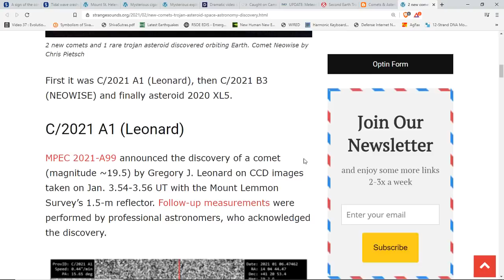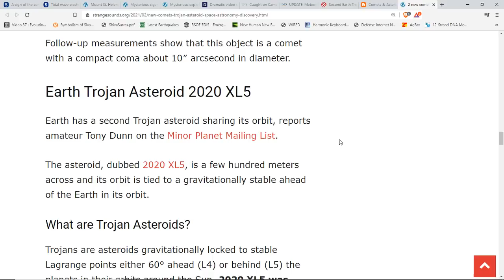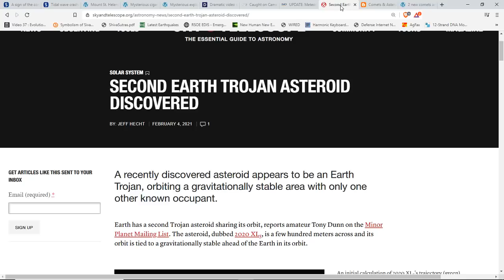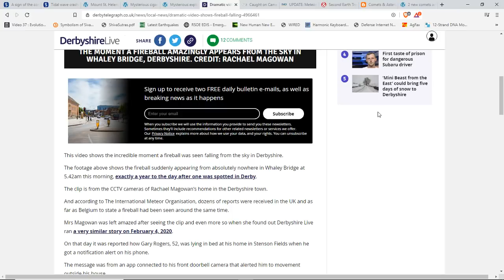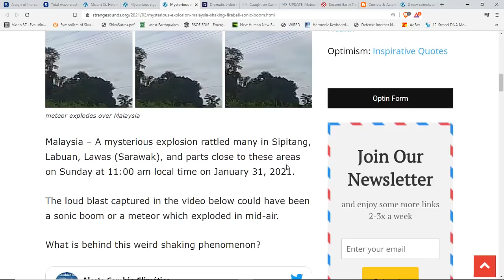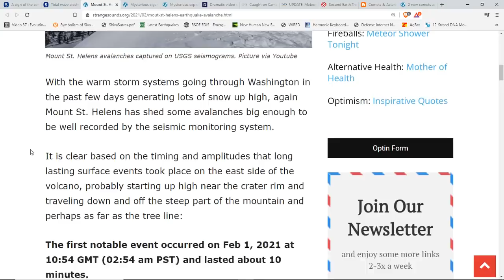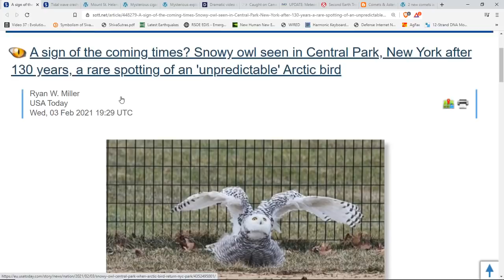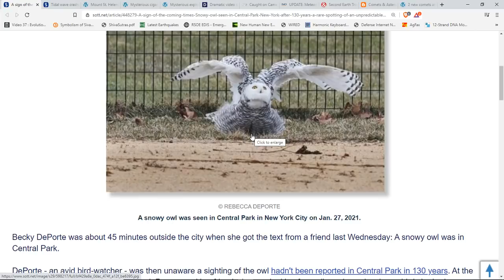2 New Comets & A Trojan Asteroid Discovered*Reptilian UFO Over California?*Apocalyptic Sings In Sky*